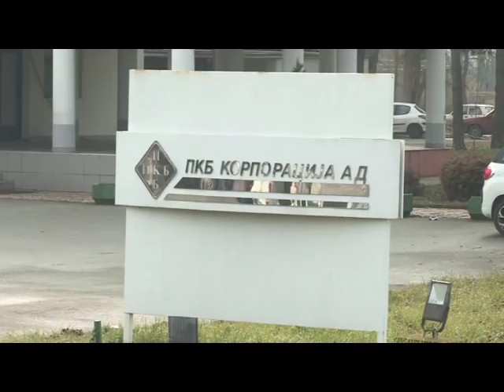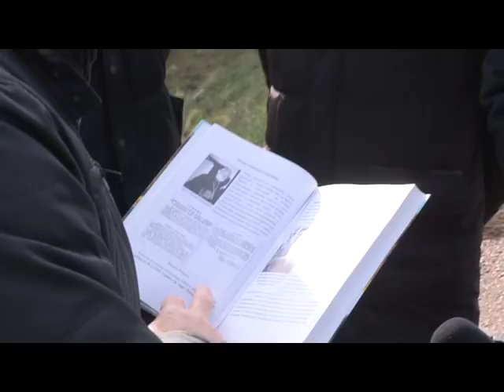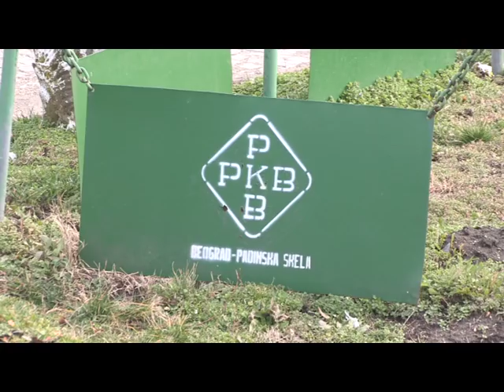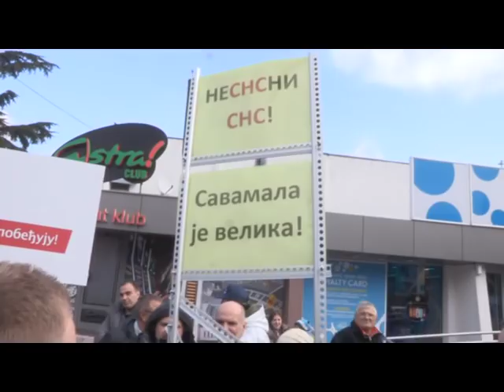17.02.2018. OBILAZAK I RAZGOVOR SA GRAĐANIMA DRAGAN ĐILAS - PKB I BORČA